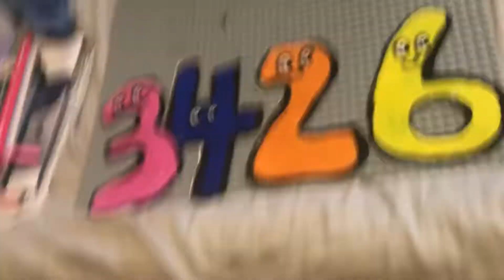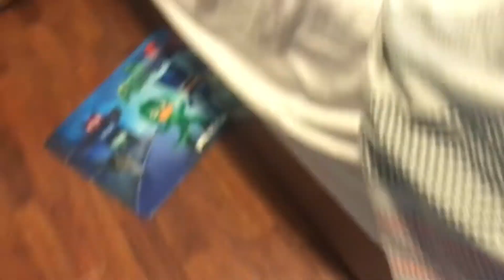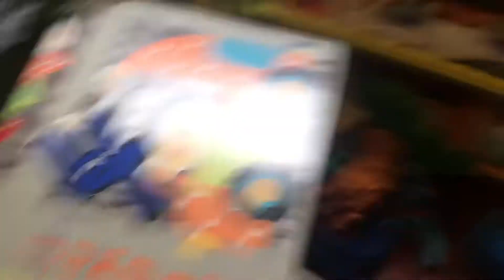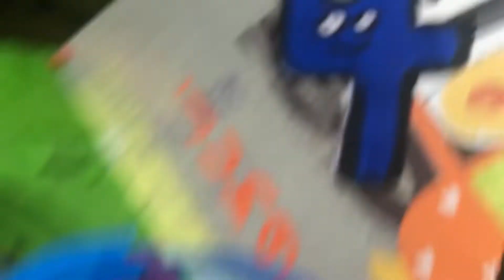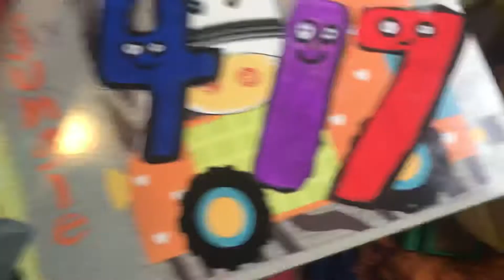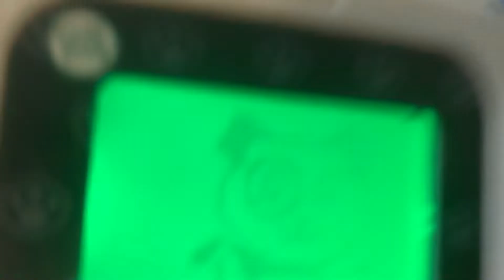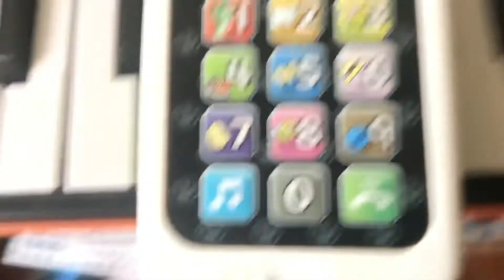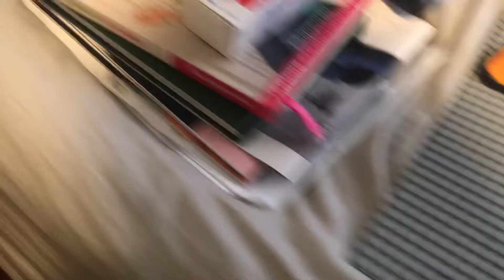Numberjacks S01E06 Making Eight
Is Difficult saving Numberjack 8?